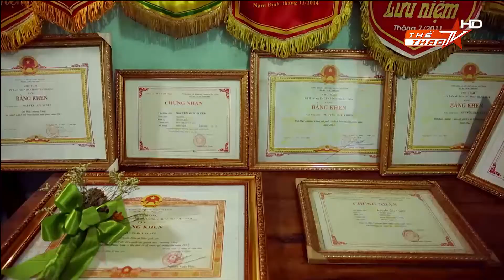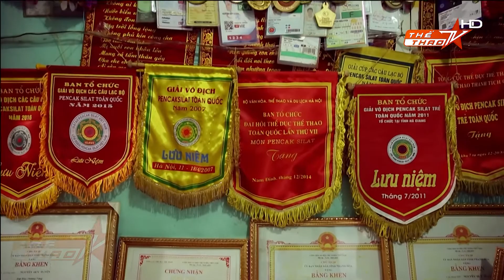Thể thao TV - VĐV Pencak Silat Nguyễn Duy Tuyến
Cùng tìm hiểu rõ hơn về VĐV Pencak Silat Nguyễn Duy Tuyến trong chương trình Muôn màu thể thao của kênh Thể Thao TV - Bóng Đá TV